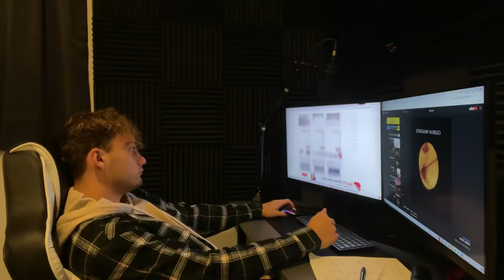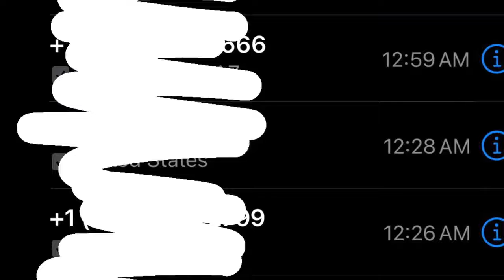phone calls with subscribers (arch.17)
September 19, 2021: No deeper meaning to this vlog, please dont over think the vibe of this vlog to have any deeper emotion. I will admit i have been lonely recently but thats okay. The gap will close soon. Life is beautiful and i am beyond happy 💞

IF YOU WANT TO WATCH VLOGS THAT ARE CURRENT TO DATE CHECK ON INSTAGRAM